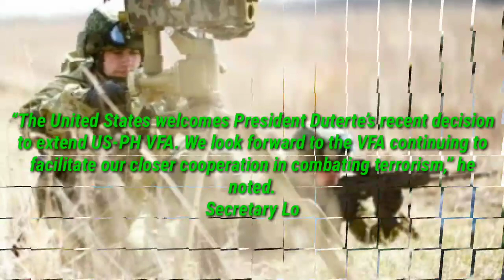Philippines receives laser guided B0MBS, TOW anti tank missiIes from US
United States National Security Advisor Robert O’Brien has led the turn over of USD18 million worth of defense articles including precision guided mun'iti0ns (PGMs) to Philippines.

The defense articles were received by Foreign Affairs Secretary Teddy Locsin during a ceremony attended by National Defense Undersecretary Cardozo Luna and other defense and military officials today, November 23.